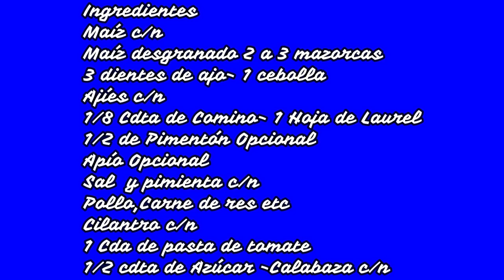Guiso de Maíz a lo Cubano Paso a paso